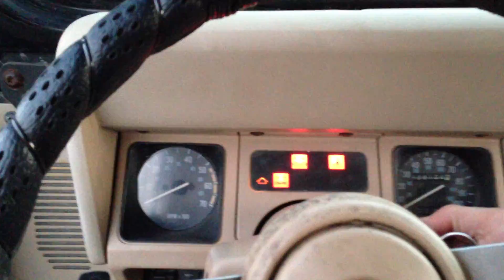Jeep 2.5L engine knock fixed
After continueous research, I was able to fix the engine knocking. I knew I either had broken piston skirts or bad lifters. Or maybe both. Was going to do removal of serpentine belt diagnosis and also drop oil pan to check for broken metal pieces but decided to do something simpler first instead. I removed a quart of oil and poured in a quart of ATF. Drove around for less than half a mile, and the knocking disappeared.

In conclusion, I believe I had sticky lifters probably b/c this Jeep was just sitting for years without starting.

I hope this helps out for anyone in a similiar situation.